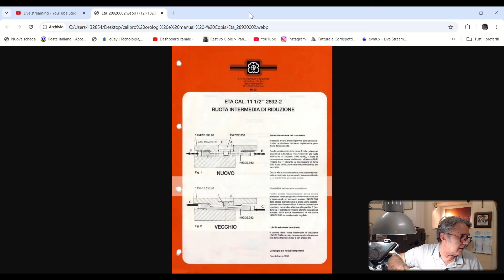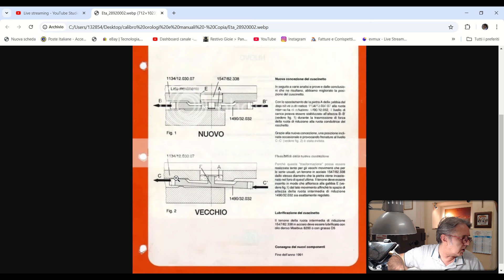Orologio Girard Perregaux 7000 calibro 2892-2 - Estratto live 24.10.2024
In questa live abbiamo controllato un cronografo Girard Perregaux  7000 composta da movimento Eta 2892-2 e parte cronografica Dubois Depraz movimento soprannominato "panino".
Buona Visione.
Lista attrezzatura base per orologiaio (hobby)

Tappetino Bergeon 6808-5

Pallina apricasse

Chiave apricasse tre punte

Coltellino apricassa

Set 10 cacciaviti punta intercambiabile

Affila cacciaviti

Pietra o carta abrasiva 600 per affilare cacciaviti.

Porta movimenti regolabili Bergeon 4040 e 4039 - Oppure economici

Pinzetta antimagnetica Erfo n°3

Monocolo Bergeon 4422 n°3,5

Monocolo Bergeon 12x

Estrattore e posa sfere economico

Morsetto per tige

Campana contenitore orologio smontato

Benziniera usare vasetto in vetro

Stecco di bosso economico

Midollo di sambuco

Rodico Bergeon verde

Grattabugie in metallo e in lana vetro.

Metti olio e porta olio

Olio Moebius meccanici olio 9010 – Grasso Moebius 8200

Potenza per chiudere casse economica